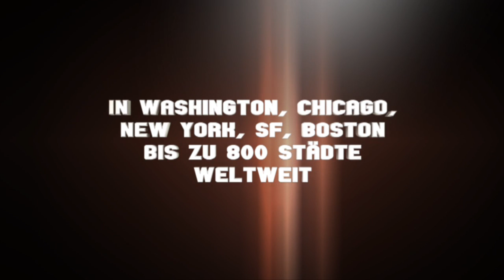Partizipation II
Lasst euch nicht politisch instrumentalisieren oder auf eine Meinung reduzieren.
Ohne Frage gibt es jede Menge politische Strömungen die diese Bewegung nutzen oder benutzen wollen!

Gewaltfrei sein und bleiben!

Das VIdeo wurde inklusive Musik von Marcjon 2011
produziert.